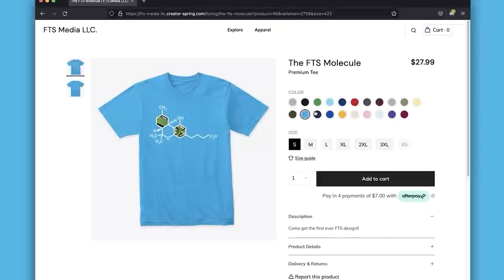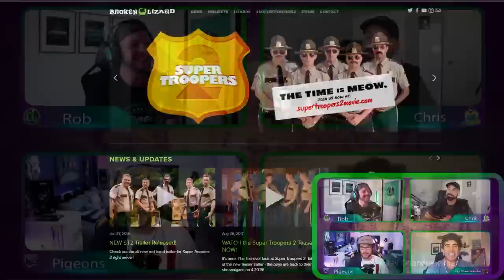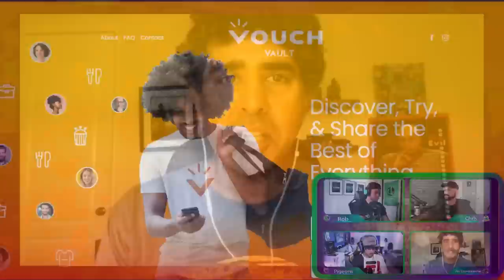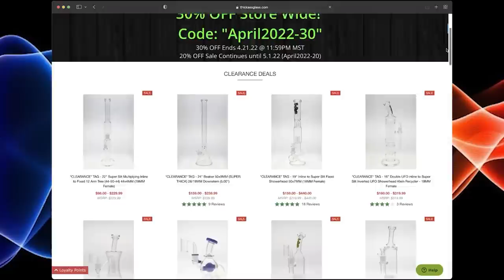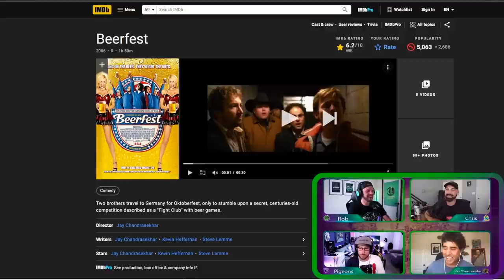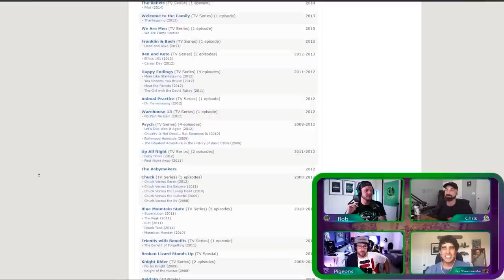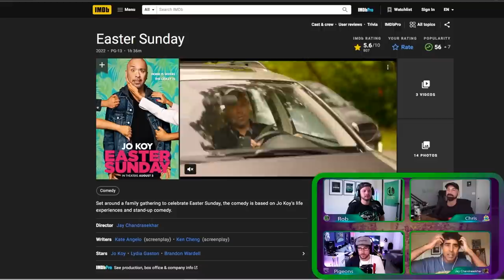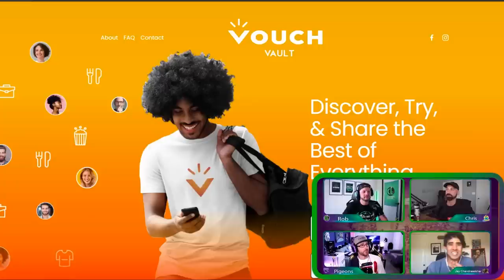Talking Herb, Potfest & Super Troopers 3 w/ Jay Chandreshekar - From The Stash Ep. 95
In this episode we talk with writer, director, and actor Jay Chandreshekar from films such as Super Troopers, Beer Fest, and more.

Wondering if Broken Lizard is ever going to make Potfest? We asked and we got an answer!